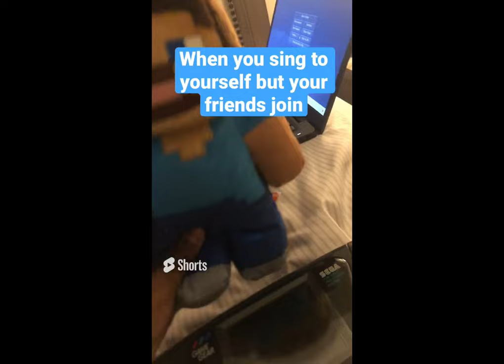YouTube Shorts Rewind 2022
It's the same deal but it's YouTube Shorts from 2022